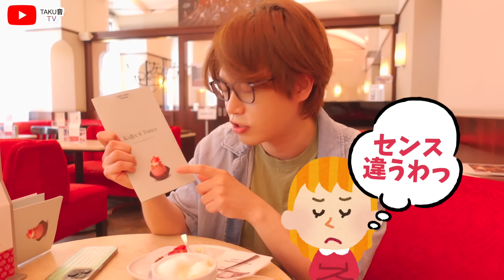【海外カフェ】日本人がウィーンでピアノ弾かせてとお願いしたら衝撃の暴露をされちゃった！【カフェムゼウム】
★JET STREAM LIVE 2025
日時：2025年2月16日(日)開場16:00/開演17:00
会場：東京オペラシティコンサートホール
出演：東京フィルハーモニー交響楽団、綾戸智恵、石井琢磨

★THE CLASSICAL LEGEND!! コンサート session3 〜シューマン 愛の物語 編〜
日時：2025年2月23日(日)開場 14:00 /開演 15:00
会場：所沢市民文化センターミューズ アークホール
出演：声優:岡本信彦 / ピアニスト:石井琢磨・髙木竜馬

★のだめ監修 茂木大輔 プレミアム・コンサート
～シューマン＆ブラームス クララ・シューマンへの愛の手紙～
日時：2025年3月15日13:15開場/14:00開演
会場：(本館)関西医大 大ホール
出演：茂木大輔（指揮）、石上真由子（ヴァイオリン）、石井琢磨（ピアノ）、日本センチュリー交響楽団

★石井琢磨47都道府県ツアー ～ウィーンからあなたの街へ～

・in NAGANO
日時：2025年2月8日(土) 13:15開場／14:00開演
会場：レザンホール 中ホール

・in MIE
会場：四日市市文化会館 第2ホール

・in KANAGAWA
日時：2025年2月22日(土)開場13:30/開演14:00
会場：藤沢市民会館大ホール

・in FUKUOKA
日時：2025年3月2日(日) 14:15開場／15:00開演
会場：八女市民会館 おりなす八女 ハーモニーホール

・in NAGASAKI
日時：2025年4月12日(土) 13:30開場／14:00開演
会場：アルカスSASEBO 中ホール

・in TOYAMA
日時：2025年5月10日(土) 13:30開場／14:00開演
会場：富山県高岡文化ホール 大ホール

日時：2025年6月8日(日)15:30開演
会場：ベルリンフィルハーモニー
出演：ハンスイェルク・シェレンベルガー(指揮), ベルリン交響楽団

📍徳島公演
日時：2025年6月21日(土)15:00開演
会場：アスティとくしま

📍広島公演
日時：2025年6月22日(土)14:00開演
会場：呉信用金庫ホール（呉市文化ホール）

📍福岡公演
日時：2025年6月23日(月)19:00開演
会場：福岡シンフォニーホール(アクロス福岡)

📍千葉公演
日時：2025年6月25日(水)18:30開演
会場：市川市文化会館

📍北海道公演
日時：2025年6月26日(木)18:30開演
会場：札幌コンサートホールKitara大ホール

📍横浜公演
日時：2025年6月29日(日)14:00開演
会場：横浜みなとみらいホール

📍東京公演
日時：2025年6月30日(月)19:00開演
会場：サントリーホール

📍岩手公演
日時：2025年7月2日(水)19:00開演
会場：盛岡市民文化ホール

📍大阪公演
日時：2025年7月5日(土)14:00開演
会場：ザ・シンフォニーホール

📍岡山公演
日時：2025年7月6日(日)14:00開演
会場：倉敷市民会館

★ファンクラブ「たくわん村」はこちらから！

DANKE🙏🏻SP Thanks🙏🏻DANKE
（敬称略）